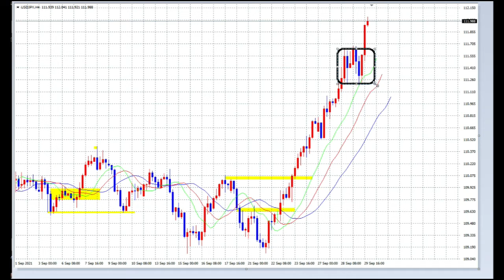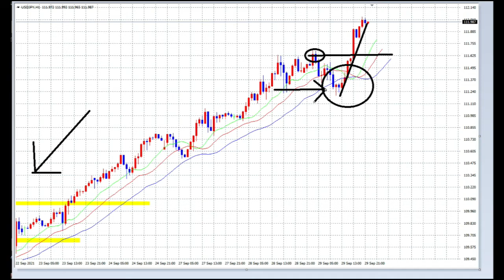【FX】９月３０日までBUYだけで走り抜けた。